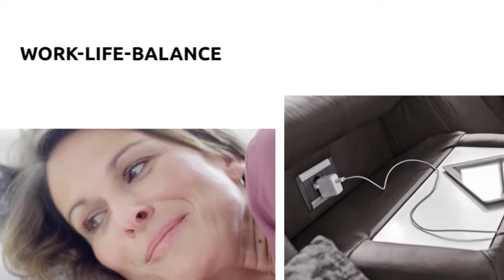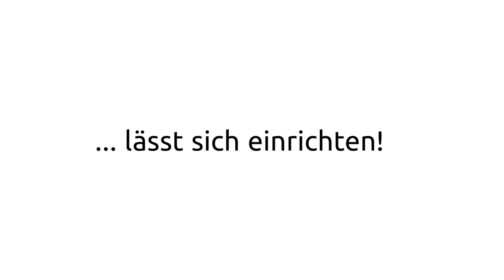...lässt sich einrichten! Möbel von Interliving - JETZT bei uns!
Die junge und moderne Möbelmarkte Interliving zeigt in ihrem neuen Video was ihre Möbel so einzigartig macht.
Die umfangreiche Kollektion von Interliving erhalten Sie jetzt auch bei uns!